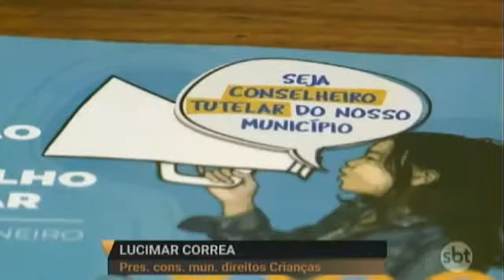CONSELHO TUTELAR ENFRENTA DIFICULDADE PARA FAZER ELEIÇÕES